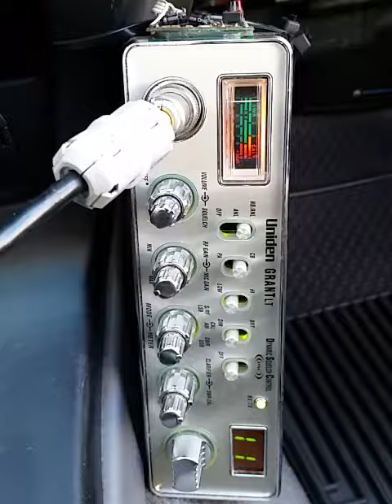12-23-2017 ModSqd 06AU TreeClimberHI